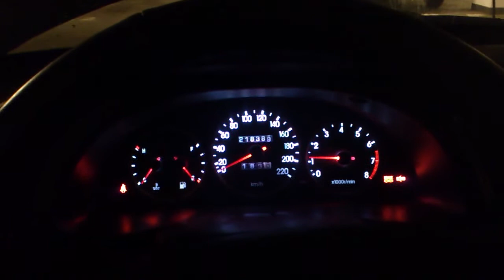Daewoo Lanos 2.0 16V Turbo B204L Saab